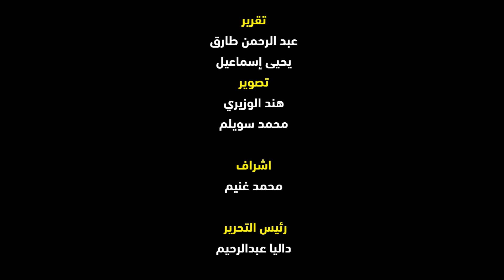ضياء السيد: تجربة كيروش مع المنتخب الوطني ناجحة في وقت ضيق وصعب